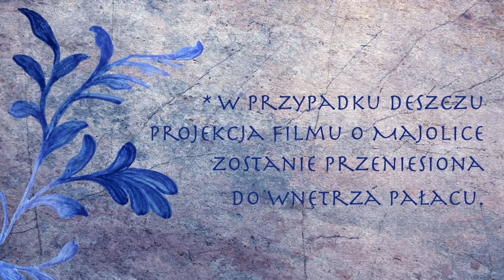Premiera filmu "Kwiaty i Jaszczury. Historia Majoliki Nieborowskiej" (2023) /Spot/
30 września 2023 roku o godzinie 18:30 na dziedzińcu Pałacu w Nieborowie, odbędzie się niezwykłe wydarzenie - premiera najnowszego filmu Barbary Nałęcz-Nieniewskiej " Kwiaty i Jaszczury. Historia Majoliki Nieborowskiej".

Na 20-minutowy dokument składają się fabularyzowane sceny kostiumowe z aktorami oraz ujęcia dokumentalne, a także animacje. W postać Michała Piotra Radziwiłła, założyciela Manufaktury Majoliki, wcielił się Arkadiusz Detmer - aktor znany widzom z filmów i seriali. Kostiumy stworzyła Maria Molenda - prowadząca od 20 lat w Nowym Sączu niezwykłą Pracownię Ubiorów Historycznych i Kostiumów zwaną Atelier Nomina Rosae. Wspaniałą muzykę skomponował Sebastian Jan Kondratowicz - kompozytor muzyki filmowej, pracujący również w Filharmonii Łódzkiej. Film przeplatany jest animacjami autorstwa reżyserki, która stworzyła kolaże z archiwalnych fotografii, grafik oraz zdjęć wyrobów majolikowych, a następnie ożywiła je w programach do animacji.

Oprócz filmu, który będzie można obejrzeć w kinie plenerowym w nieborowskim parku, widzów czeka niezwykły pokaz świetlny w technice mappingu. Za pomocą grafiki trójwymiarowej - stworzonej przez studio New Motion - projekcja na fasadzie pałacu od strony dziedzińca przedstawi historię powstawania Majoliki w skrótowej formie, w dynamiczny i efektowny sposób. Tym razem - z puntu widzenia dziewczyny pochodzącej ze wsi Nieborów, która dzięki manufakturze działającej przy pałacu mogła odmienić swój los i została malarką w majolikowej pracowni.

Na wydarzenie zaprasza Marszałek Województwa Łódzkiego Grzegorz Schreiber.

Film powstał na zlecenie Urzędu Marszałkowskiego Województwa Łódzkiego. Producentem dokumentu jest Wytwórnia Filmów Oświatowych w Łodzi, a koproducentem Muzeum Narodowe w Warszawie Oddział Muzeum w Nieborowe i Arkadii.